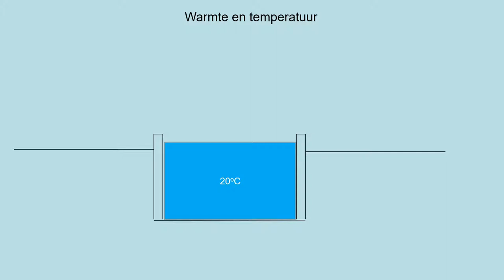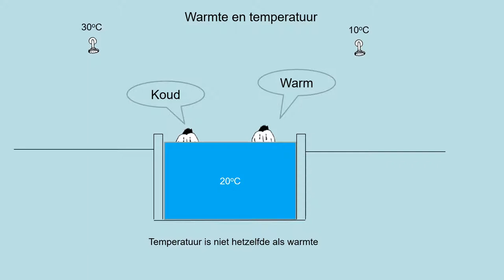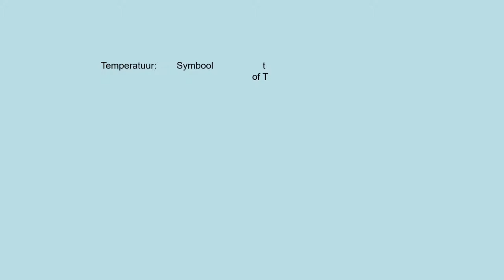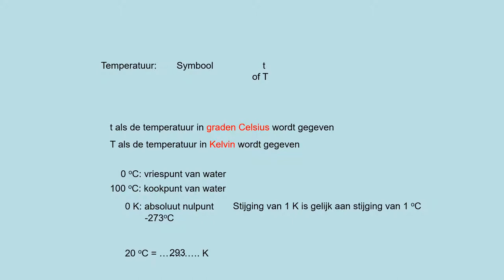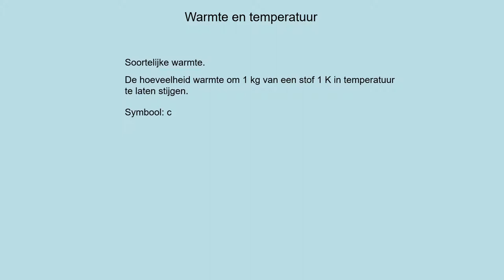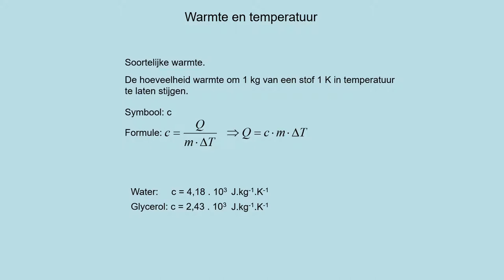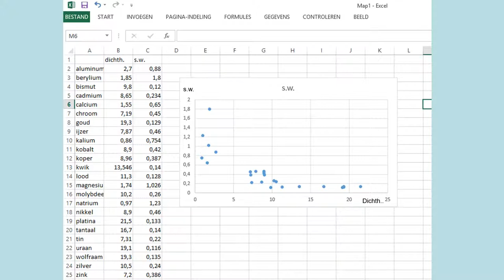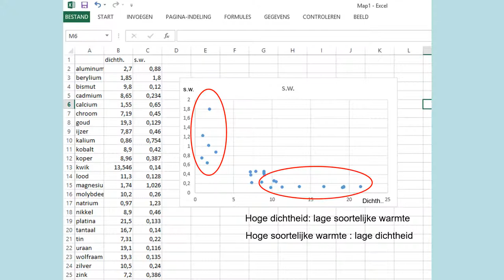NOVA H4 h04p3 Warmte en temperatuur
- omrekenen graden Celcius en Kelvin
- soortelijke warmte kunnen toepassen
- het verband tussen soortelijke warmte en dichtheid